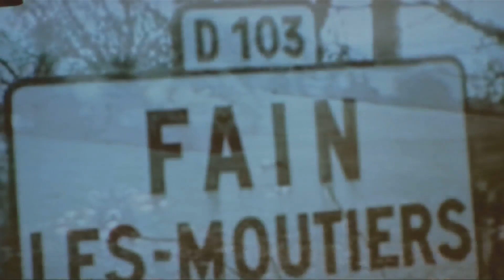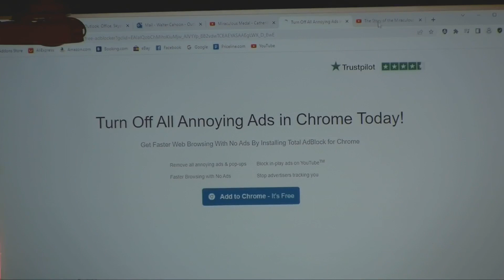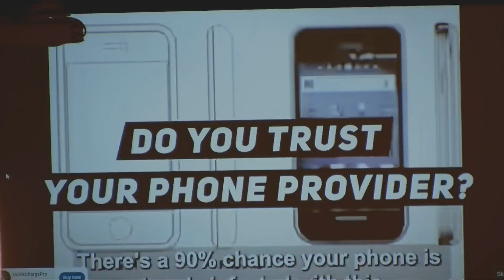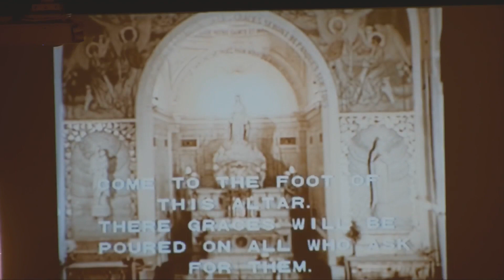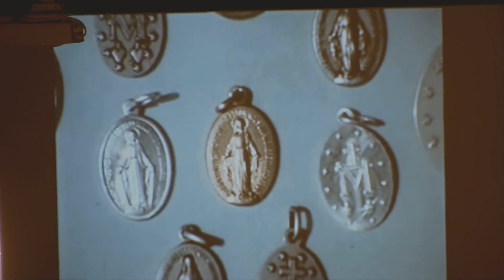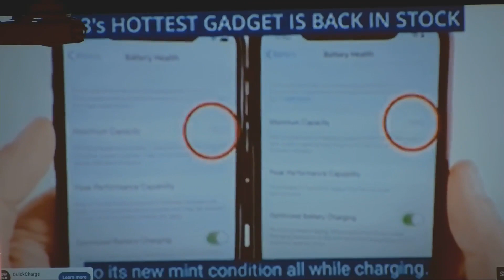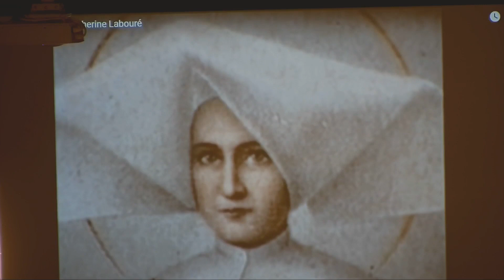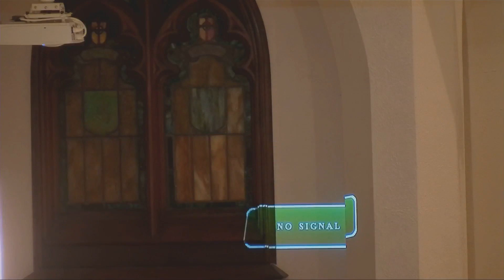Miraculous Medal Novena